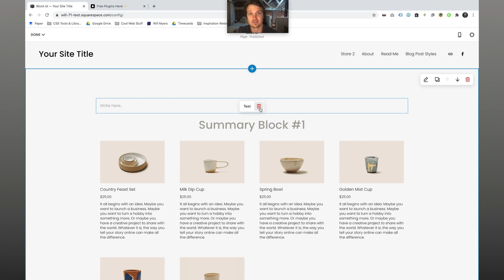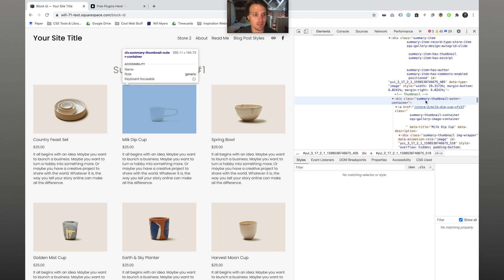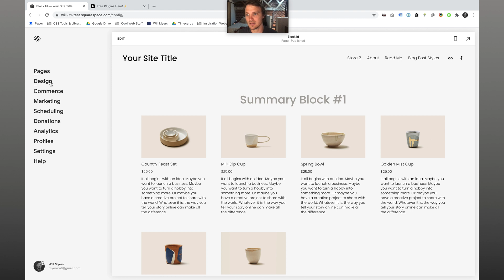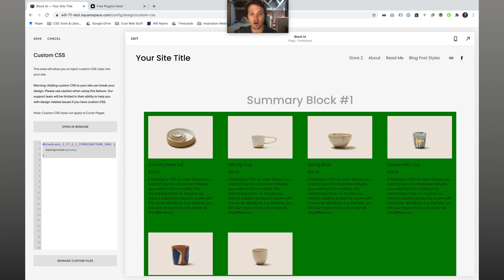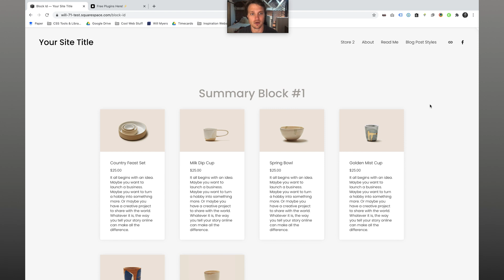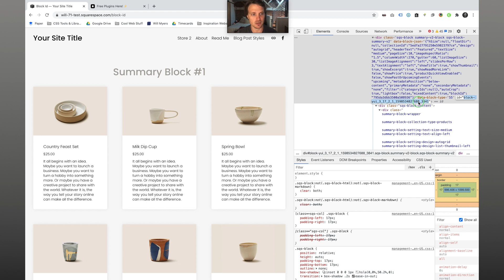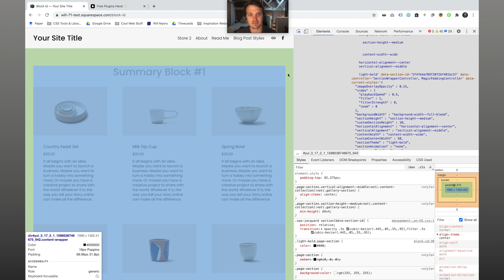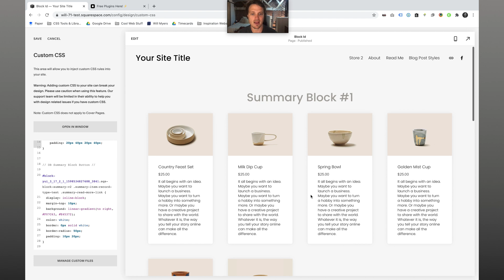What is a block id in Squarespace and how to find one?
Let’s say you found an awesome plugin that makes your summary blocks look amazing, like this one on Ghost Plugins. However, you only want it to apply to one summary blocks. How do you do that?

Enhance your website - Shop the Plugin Store

In this tutorial, I’m going to explain what a “Block ID” is, how to find it, and how to use it to apply code to just one block in Squarespace.

How to find a block id:
1. Open up your web inspector.
2. Activate the selection tool.
3. Click on a block
4. In the HTML, look for and id where they value starts with the word "block", id="block-…"

Timestamps

0:00 - Introduction
0:27 - What is a block id?
0:55 - How to find a block id?
4:27 - Apply a plugin to just one block

Want to support me? Consider buying me a coffee